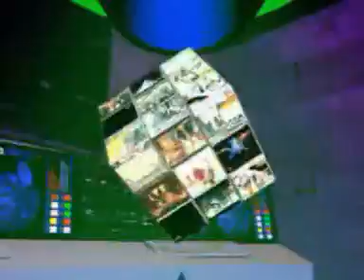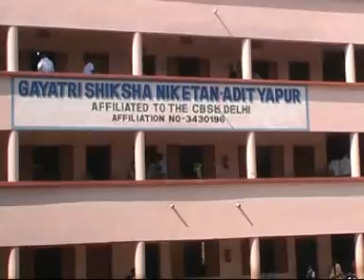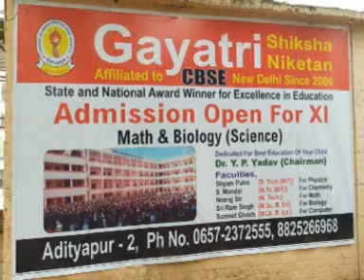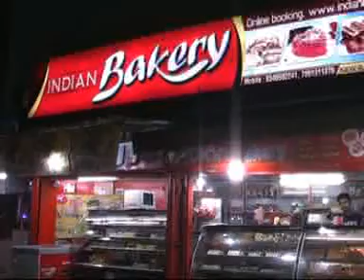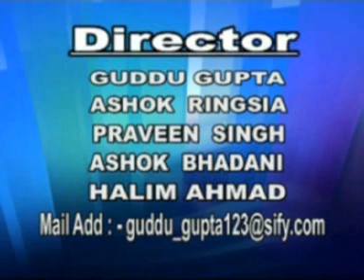NEWS TIMES Dated 12 03 2020